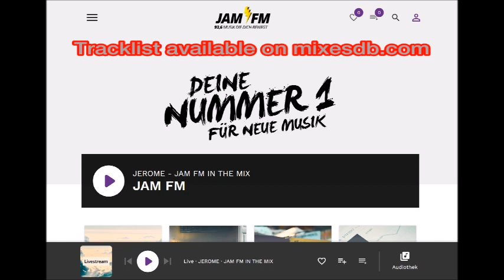JAM FM - Jerome Part 1 (09.04.2021)